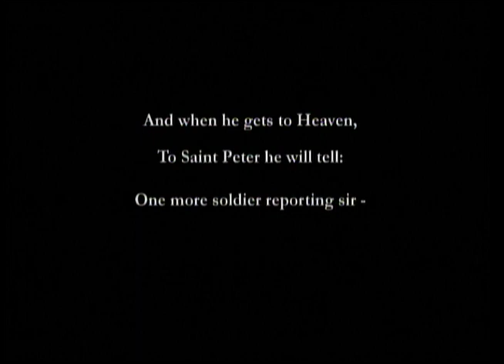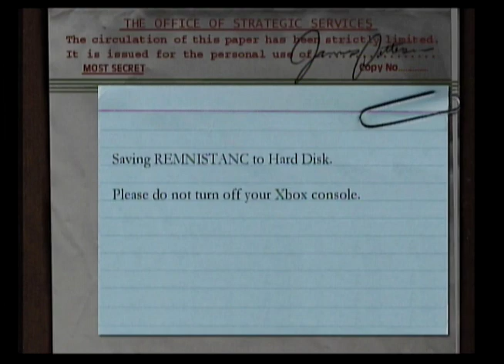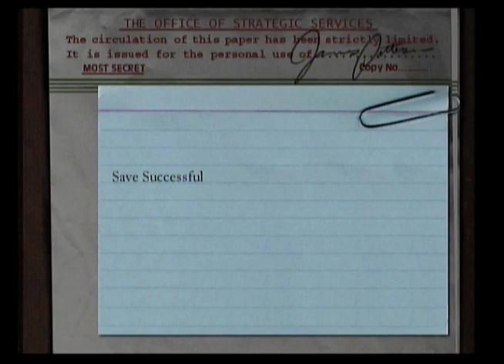Medal Of Honor Frontline (Xbox)Campaign Gameplay 9/9/21